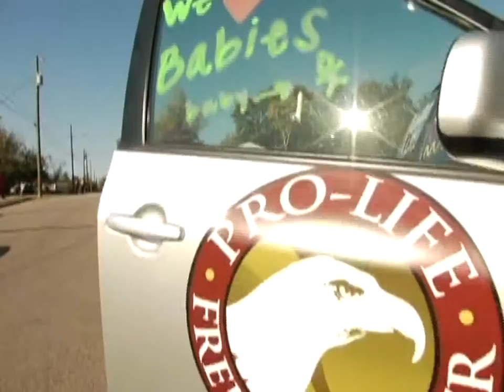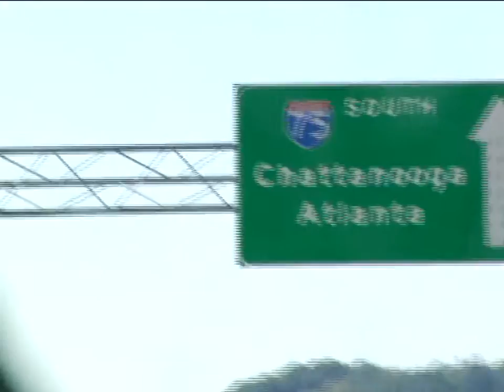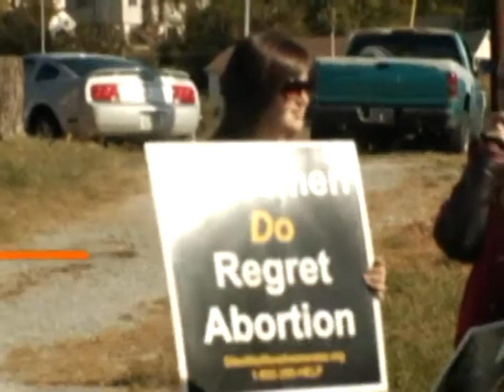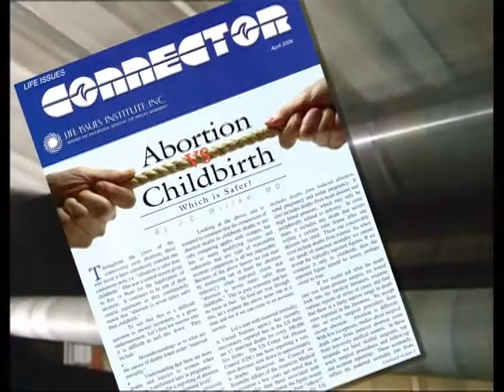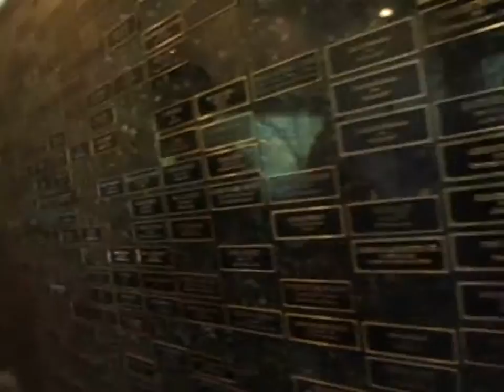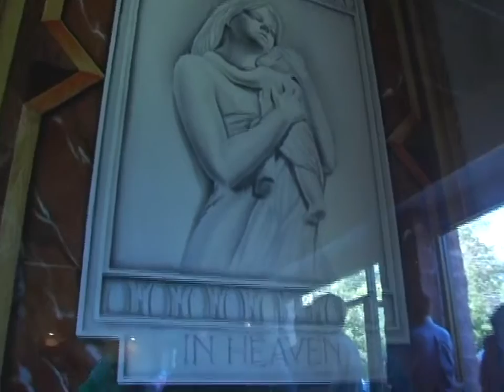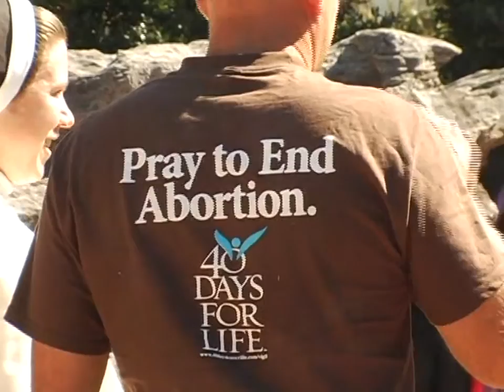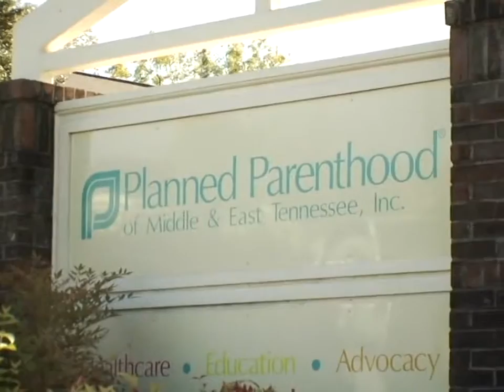Civil Rights Movement of the 21st Century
Dr. Alveda King, niece of Martin Luther King Jr., is a strong voice within the pro-life community. She and others conceived the idea of a Pro-Life Freedom Ride, building on the method the civil rights movement used so effectively in the 1960s. Back then, 13 students boarded a bus in Washington, DC, and headed for New Orleans to test the new civil rights legislation.

Father Frank is national director of Priests for Life and Alveda’s partner in creating the Pro-Life Freedom Rides. Father Frank and Alveda have worked for many years to draw attention to the parallels between the civil rights movement and the fight to end abortion. They believe Pro-Life Freedom Rides clearly illustrate the link between the two movements.

The second Pro-Life Freedom Ride began in Knoxville, Tennessee. Pro-Life leaders rode a bus to Chattanooga, followed by a caravan of pro-life supporters. Facing Life Head-On host Brad Mattes boarded the bus to speak with several leaders about the significance of the ride and how it supports post-abortive women.

The Pro-Life Freedom Rides are a testament to the courage and success of the freedom riders of the 1960s. Leaders of these rides hope to see abortion also viewed as an undeniable human rights issue. (Season 5, Episode 4)